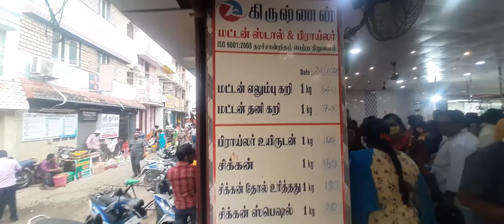Madurai No 1 mutton & broiler,Krishnan Mutton Stall & Broiler by Madurai Street food